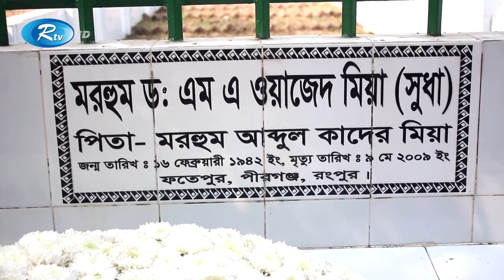পরমাণুবিজ্ঞানী ড. ওয়াজেদ মিয়ার ৮২তম জন্মবার্ষিকী আজ | Wazed Mia | Nuclear Scientist | Rtv News